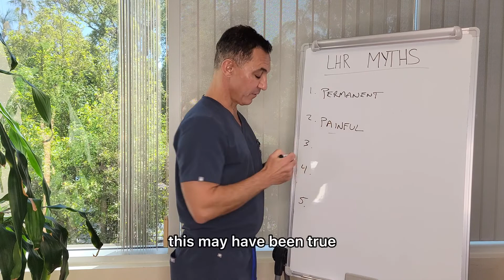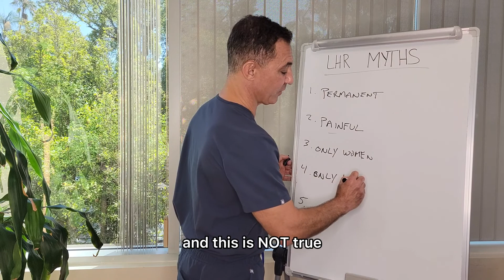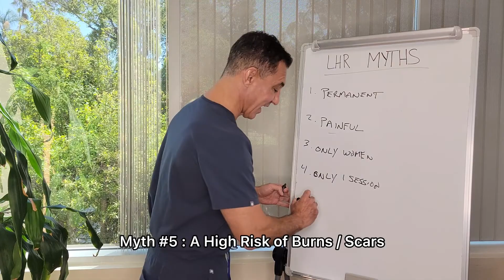Laser Hair Removal Myths Debunked with Dr. Tirgari | Avalon Laser San Diego & Carlsbad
Laser Hair Removal Myths:
1) Permanent - not true since touch ups will be needed.
2) Painful - technology has advanced and it is not painful.
3) Only for Women - men also partake in laser hair removal.
4) Only 1 session - multiple sessions are needed to target active hair growth.
5) Burns - this does not happen when performed by a trained professional.

We serve patients interested in body contouring and laser treatment throughout San Diego and Carlsbad, California.

San Diego, CA office location:
2445 5th Ave., Suite 220A

Carlsbad, CA office location:
La Costa Town Square 3427 Via Montebello